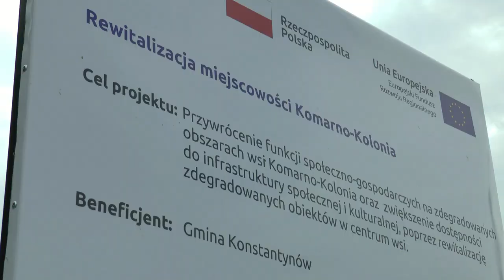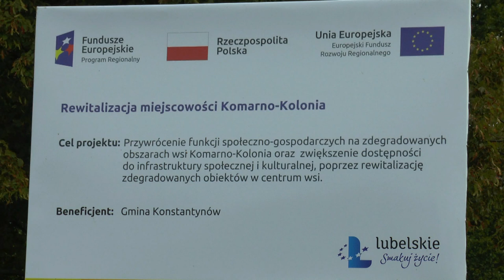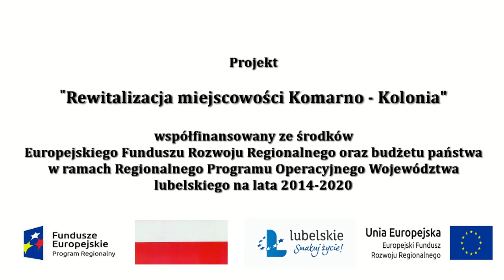Projekt pn. „Rewitalizacja miejscowości Komarno-Kolonia”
Projekt pn. „Rewitalizacja miejscowości Komarno-Kolonia” Oś Priorytetowa 13: Infrastruktura
społeczna, Działanie 13.4: Rewitalizacja obszarów wiejskich - współfinansowanego ze środków
Europejskiego Funduszu Rozwoju Regionalnego w ramach Regionalnego Programu
Operacyjnego Województwa Lubelskiego na lata 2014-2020.